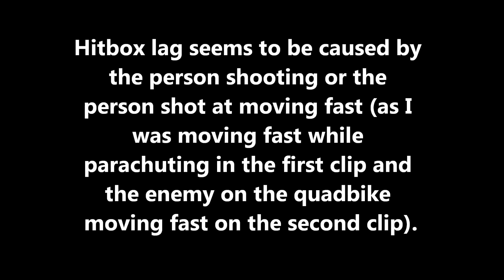Battlefield 4: What Causes Hitbox Lag?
Hey everybody, It's Canopic Ace here with a video about experiences of hitbox lag that I have had and a possible cause for it. Hitbox lag is where the box that detects damage lags behind the visual character and it appears to be caused by either the person shooting or the person being shot at to be moving fast like in these examples.

Remember to rate this video and comment your thoughts and opinions.